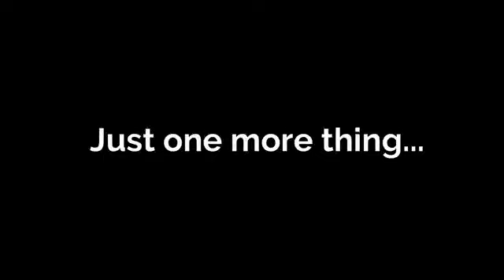TRUSTING _ @ EVANGELIST ROBERT BREAKER